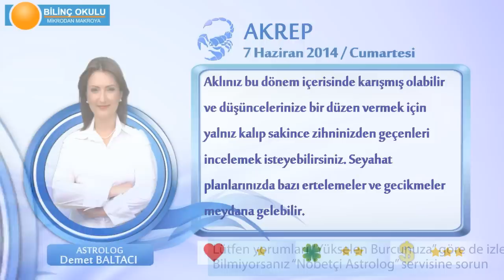AKREP Burcu, GÜNLÜK Astroloji Yorumu,7 HAZİRAN 2014, Astrolog DEMET BALTACI Bilinç Okulu